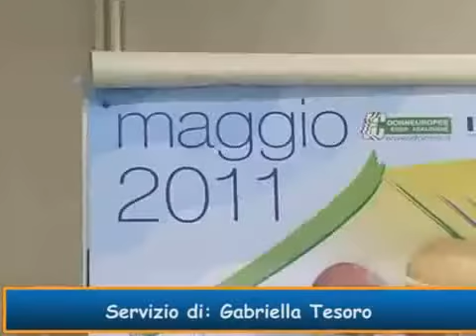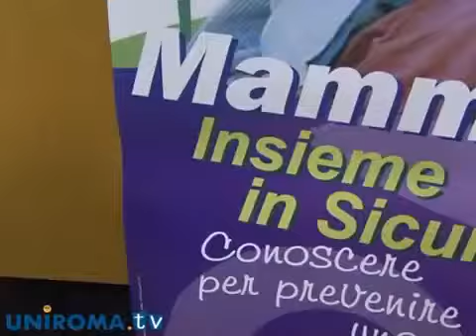uniromatv - Terza edizione del Mamma Day - (07-07-2011)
In occasione della festa della mamma, la direzione regionale INAIL Lazio e Donneuropee Feder Casalinghe hanno organizzato la terza edizione del Mamma Day.

Fonte: uniromatv